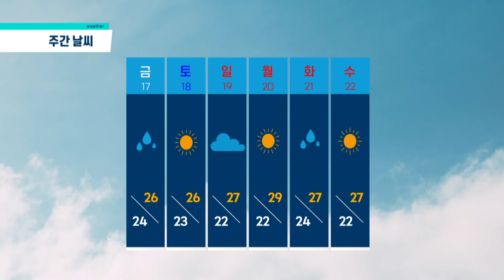"이 시각 제주날씨" - 9월 15일(화) 오전 제주지역 CCTV 화면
"이 시각 제주날씨" 9월 15일(화) 오전 제주지역 CCTV 화면입니다.

제주공항, 제주시 탑동, 서부 신창리 해안, 동부 성산일출봉 해변, 동부 온평리 해안, 서귀포시 서귀항, 남부 중문 해변, 남부 법환 해안, 한라산 윗세오름, 한라산 1100도로 등 랜덤으로 송출됩니다. “이 시각 제주날씨"는 월~금요일 오전 10시30분과 오후 2시30분, 2차례 업로드됩니다.

더 자세한 실시간 날씨정보는 “나우제주플러스” 홈페이지 제주CCTV를 참조하십시오